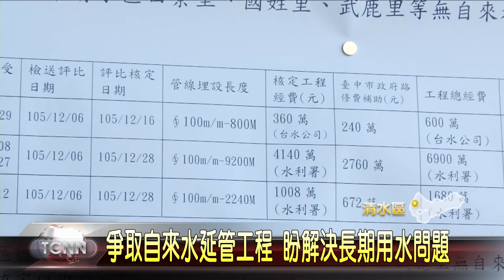大台中新聞-蔡其昌爭取清水地區自來水管線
清水地區的國姓里、田寮里、還有武鹿里，過去十多年來，自來水普及率相當低，多數里民只能抽取地下水使用，相當不方便，而為了要解決地方長期的用水問題，立法院副院長蔡其昌，也特別向中央爭取將近1億元的預算，希望能協助3個里、總共兩百六十多戶的居民，一同裝設自來水管，預計工程將在兩個月後，就能順利發包動工。